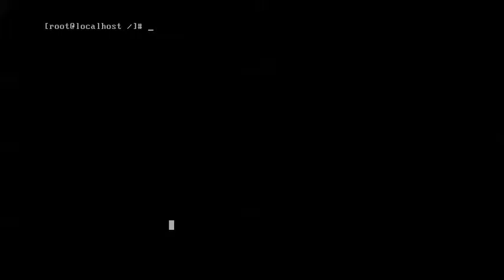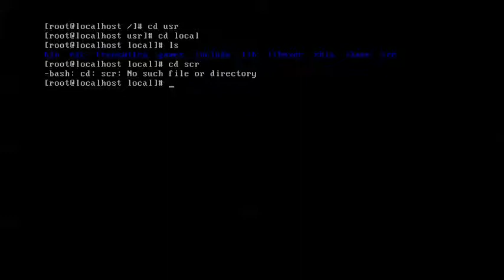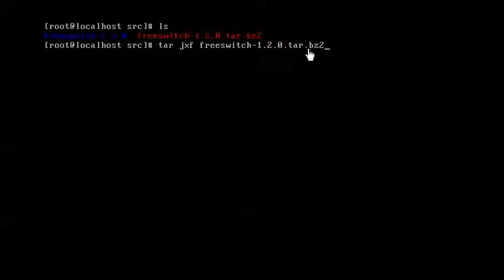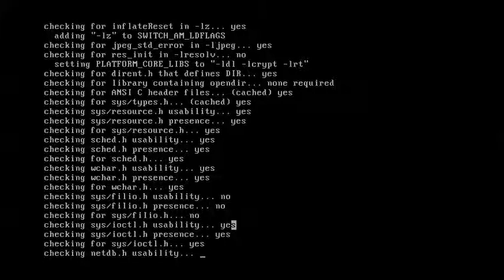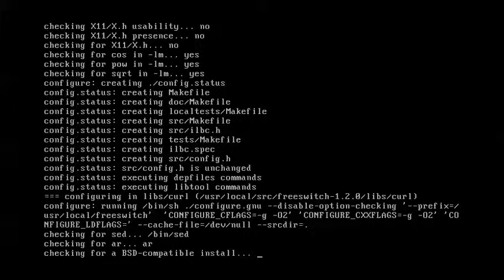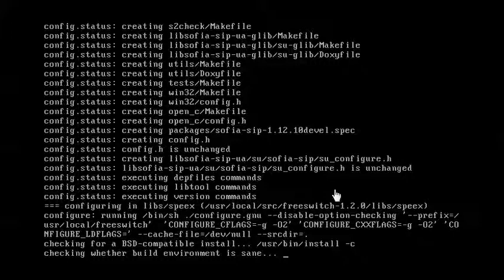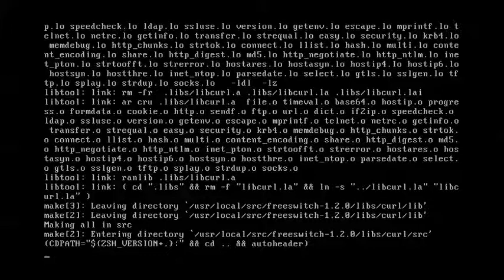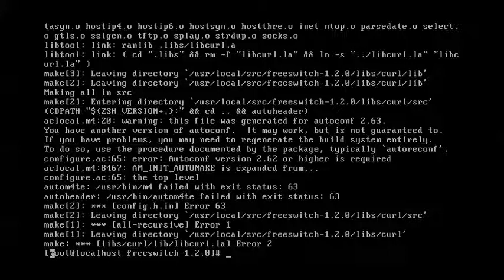FreeSWITCH - Installation and Configuration (Urdu/Hindi)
The World’s First Cross-Platform Scalable FREE Multi-Protocol Soft Switch.

FreeSWITCH is a scalable open source cross-platform telephony platform designed to route and interconnect popular communication protocols using audio, video, text or any other form of media. It was created in 2006 to fill the void left by proprietary commercial solutions. FreeSWITCH also provides a stable telephony platform on which many telephony applications can be developed using a wide range of free tools. (more…)